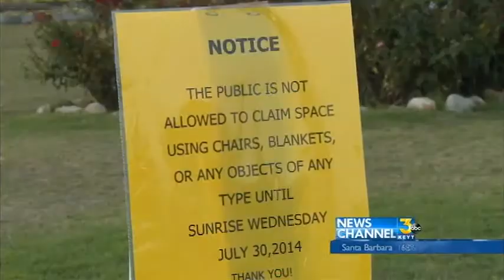Old Spanish Days Begin With Rehearsals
Some people were treated to a sneak peak of what's to come at the Sunken Gardens in Santa Barbara Monday night.